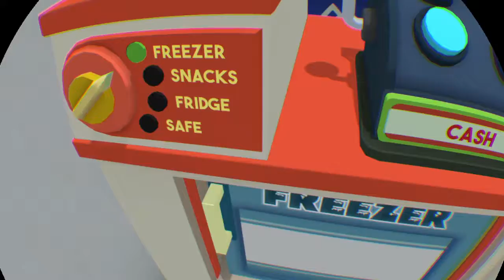A hard worker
Job Simulator